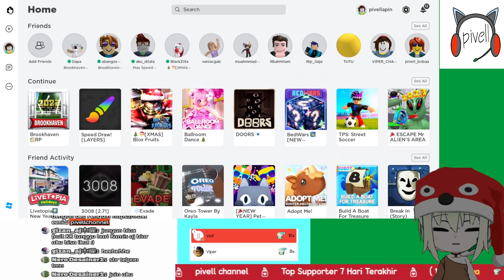#288 Max Speed {Roblox}